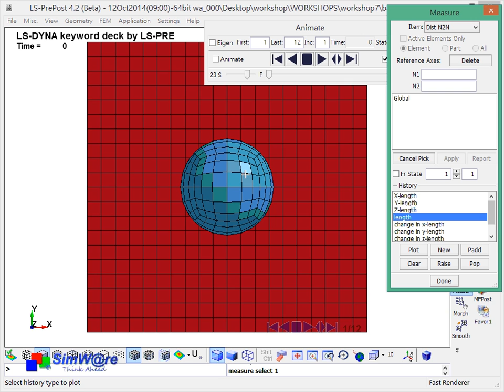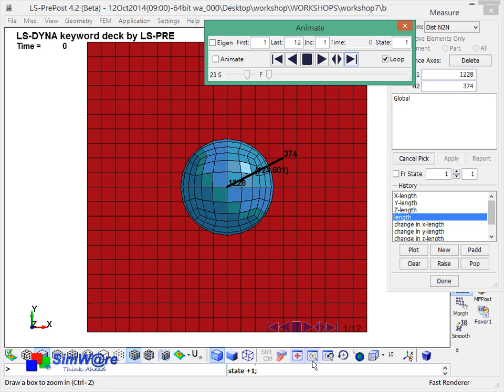LS-PrePost Workshop07 - Plot a Measured Value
This Video is recorded base on the LS-PrePost Tutorial.